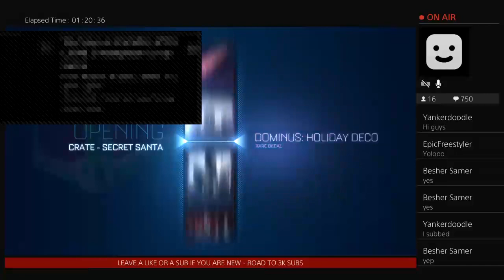ROCKET LEAGUE- TRADING WITH ALL + GIVEAWAY AT 3000 SUBS + SHOUTING OUT ALL NEW SUBS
Feel free to join my streams i stream daily and i find it so fun!

Hey guys im just a casual gamer that loves to have fun and play games with friends and subscribers

i try my best to stream daily and i tend to be very active and want to get to know my subscribes

psn- On_a_mission YT

Top donators of the month-
Isaac Panepinto
murphy linden
stibay
Pickapixel!